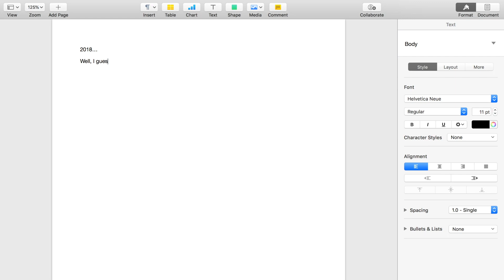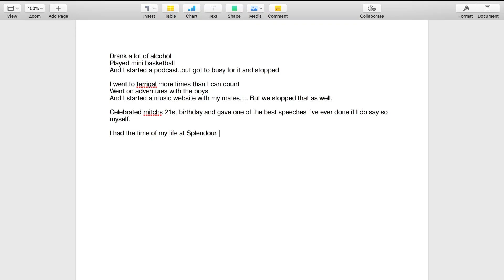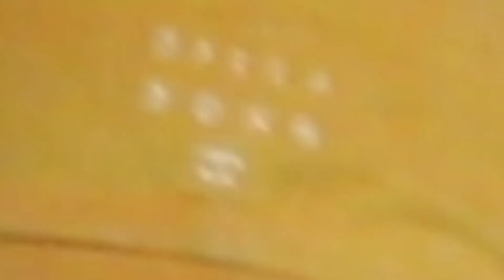My 2018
Here is my year. Exactly how it happened.